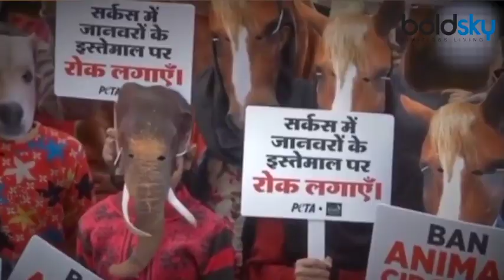World Animal welfare day: भारत में गाय को दूसरे पशुओं से ज्यादा क्यों दी जाती संवेदनशीलता ? |Boldsky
The mission of World Animal Day is "to raise the status of animals in order to improve welfare standards around the globe. Building the celebration of World Animal Day unites the animal welfare movement, mobilising it into a global force to make the world a better place for all animals. It is celebrated in different ways in every country, irrespective of nationality, religion, faith or political ideology. Through increased awareness and education we can create a world where animals are always recognised as sentient beings and full regard is always paid to their welfare.

विश्व पशु कल्याण दिवस एक अन्तराष्ट्रीय दिवस है जोकि प्रतिवर्ष 4 अक्टूबर को मनाया जाता है. यह दिन असीसी के सेंट फ्रांसिस का जन्मदिवस भी है जोकि जानवरों के महान संरक्षक थे. इस दिवस का आयोजन 1931 ईस्वी परिस्थिति विज्ञान शास्रीयों के सम्मलेन में इटली के शहर फ्लोरेंस में शुरू हुआ था. इस दिवस का मूल उद्देश्य विलुप्त हुए प्राणियों की रक्षा करना और मानव से उनके संबंधो को मजबूत करना था. साथ ही पशुओ के कल्याण के लिए विश्व पशु कल्याण दिवस का आयोजन करना था.